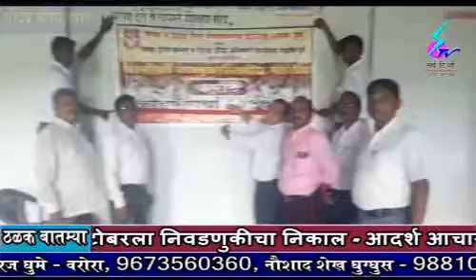21 September 2019 Search Tv News Chandrapur - आष्टी - तालुका स्तरीय शालेय कराटे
आष्टी - तालुका स्तरीय शालेय कराटे स्पर्धा संपन्न